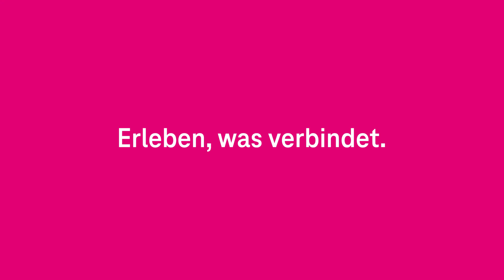Incident Response | english - Netzgeschichten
Incident Response Management is what companies need when they are affected by cyberattacks. Because there's one thing above all that's called for: reacting correctly and quickly. For example, with the digital forensics team at Telekom. The Netzgeschichten had one of these digital forensics experts explain to us what to do in an emergency.